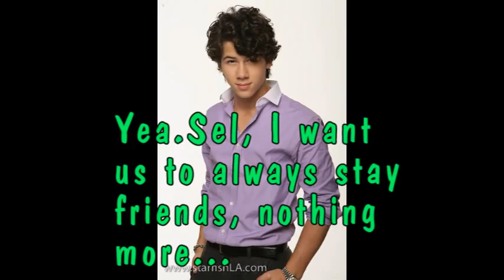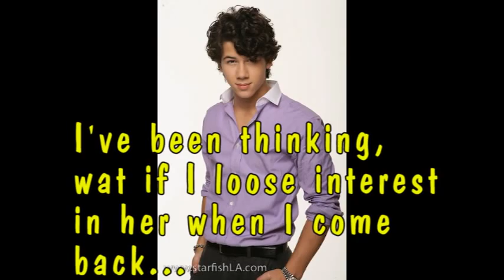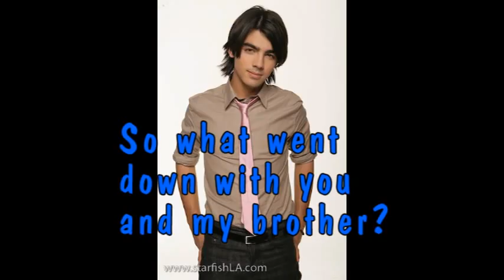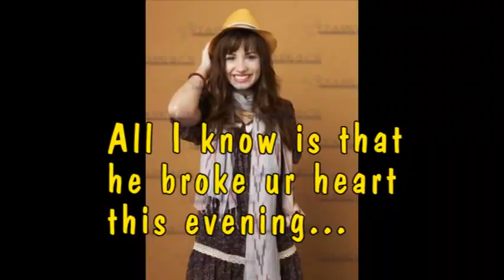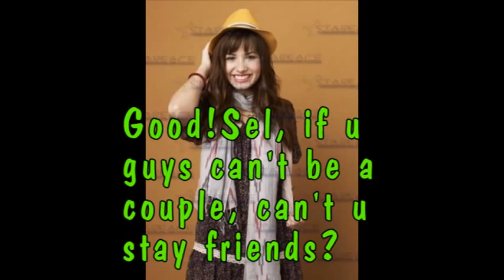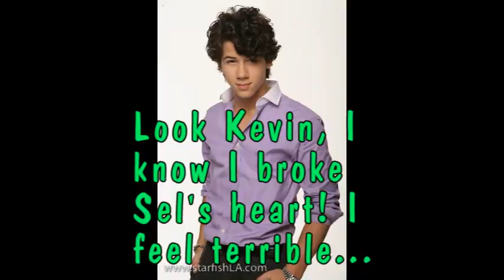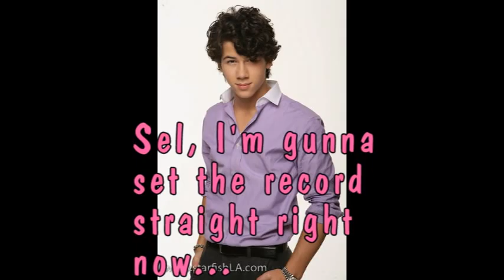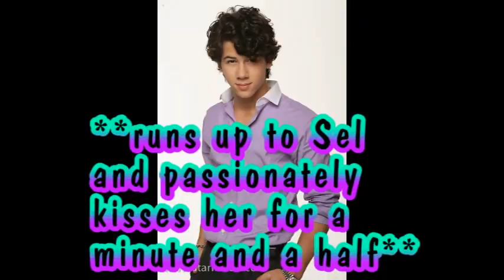Hollywood:Holiday Special (Part 3)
Sorry for another big delay! My computer got a virus. Hope you like it!And be sure to look out for Season 2 comin' in like a couple weeks.

MUSIC
Relient K-Deck The Halls
Demi Lovato-Wonderful Christmas Time
Miley Cyrus-Rockin' Around The Christmas Tree
Jonas Brothers-Joyful